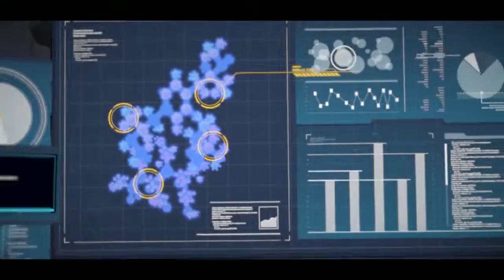Batman - Ep 2 - #2 [HD]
GamerTag Xbox : Tonymontana8332

Si vous souhaitez m'aider et me soutenir sur youtube faite un petit geste :